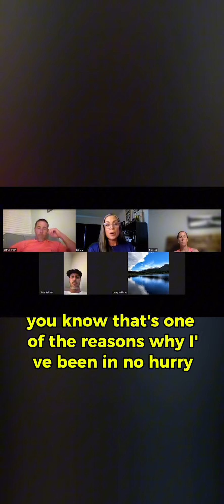🚨Things you need to know Parent Coach and Athlete before going to the Colorado Sparkler💰💰💰🤑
This particular clip I am showing you while educating you as theoarwnt, Coach and Athlete a sneak peek of one of our conversations in the monthly KVS coordinated coaching community calls. Coach Lacey Williams owner if Major Swings LLC from Atlanta, Georgia shares her experience with her 12 team this year how they took runners up in the premier bracket and the importance of why, you should not be breaking the bank to going to these tournaments unless your daughter is on a team that could win at all or she is going out there to be recruited. It’s important to know what bracket your daughters playing in and this will give you an idea of any coaches are going to look at her.

under monthly memberships!